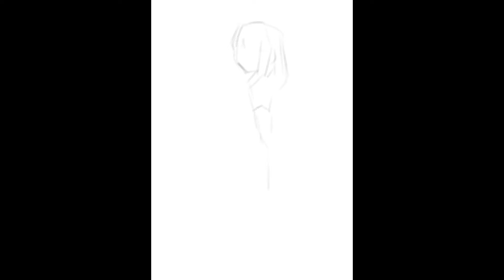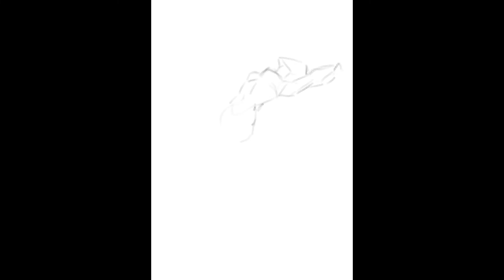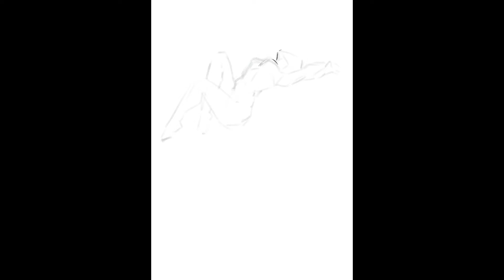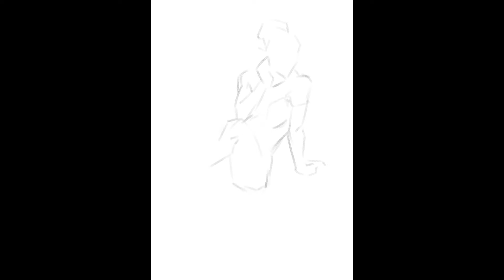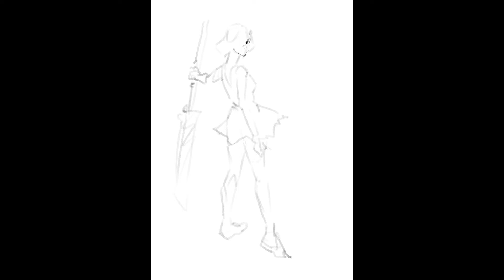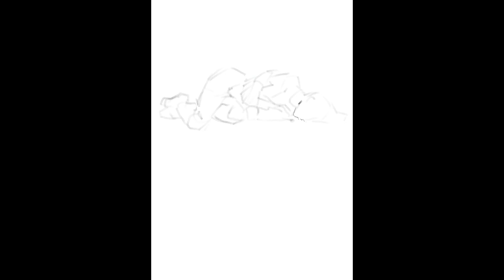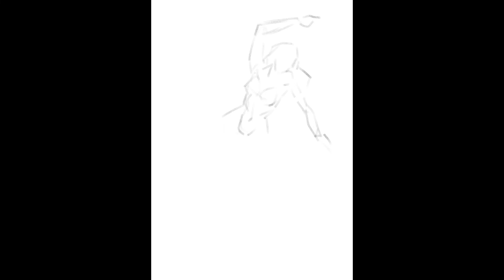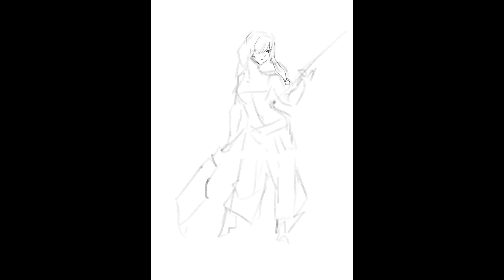100 인체 크로키 그리기 220502 ~ 220506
인체 모델 자료와 사진 자료를 보면서 크로키 한 영상입니다.
즐겁게 감상해주세요. 감사합니다 :D